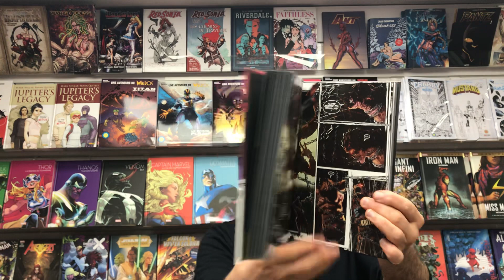Quoi de neuf chez DELCOURT ?!